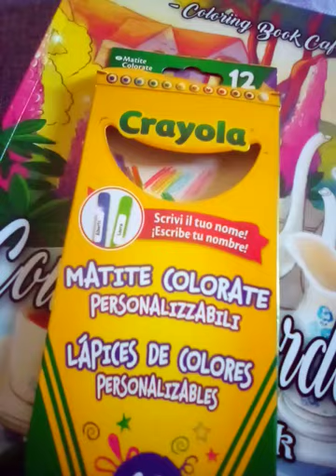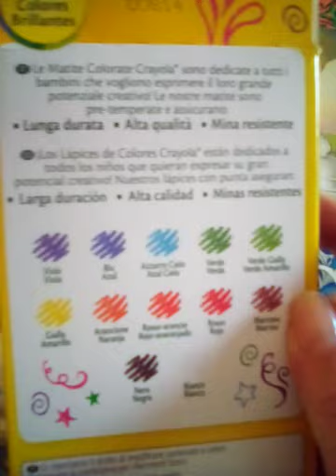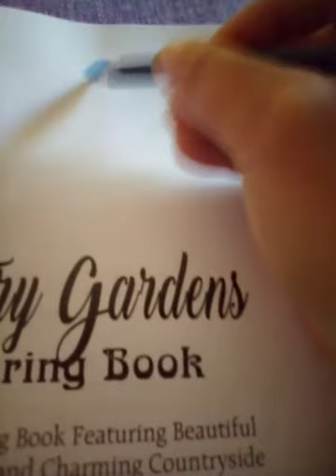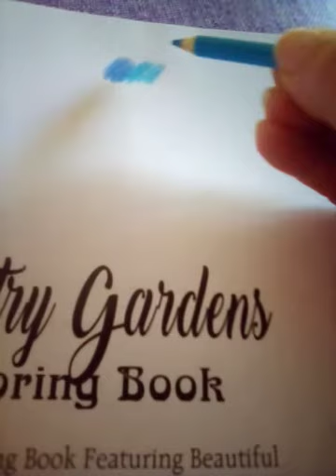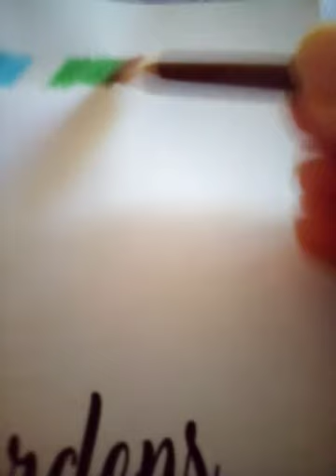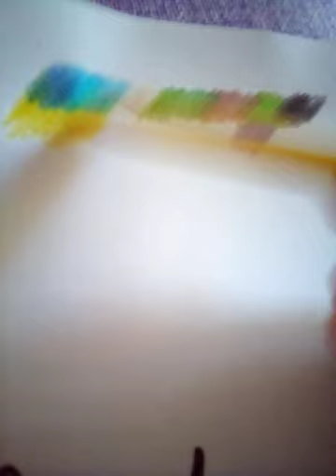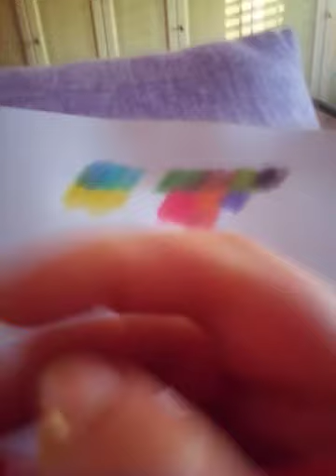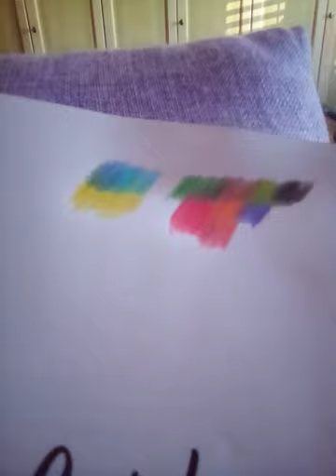Crayola matite colorate, le proviamo insieme?😍🤗